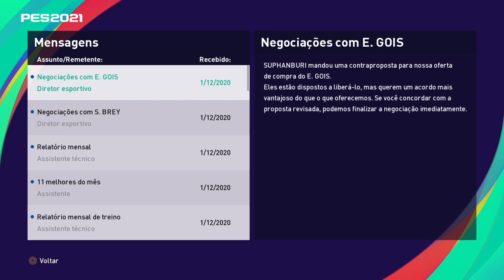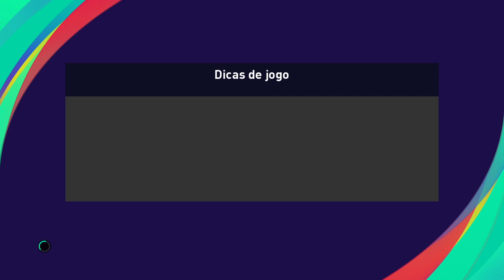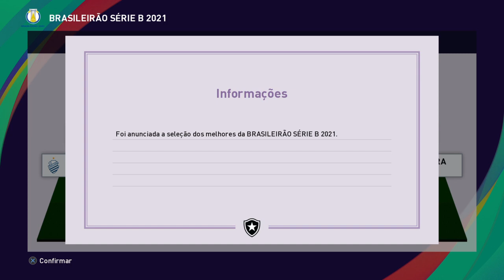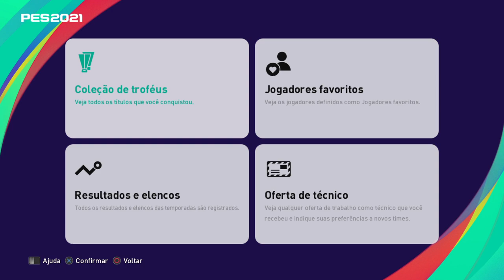PES 2021 PT 43 BOTAFOGO X BRUSQUE.